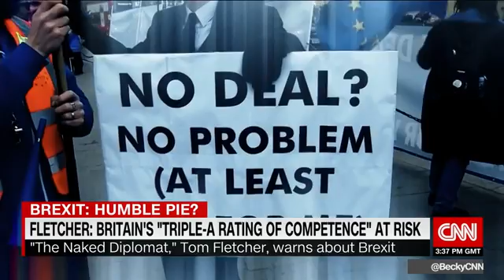Has Britain lost its shine in the world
Is Brexit changing how the world views the UK? CNN's Becky Anderson talks to British diplomat Thomas Fletcher.Source: CNN